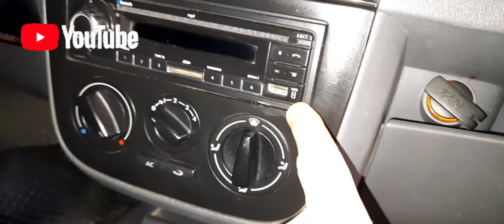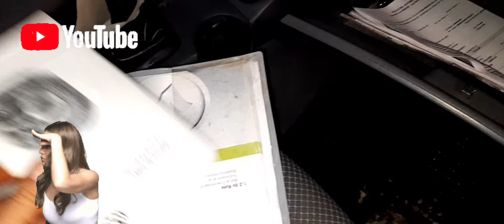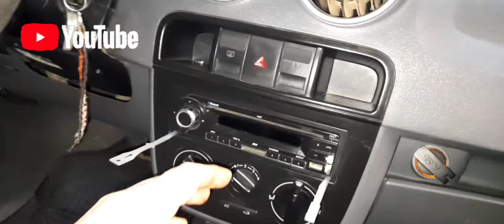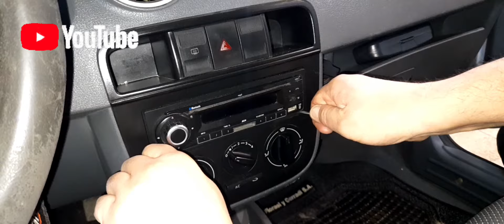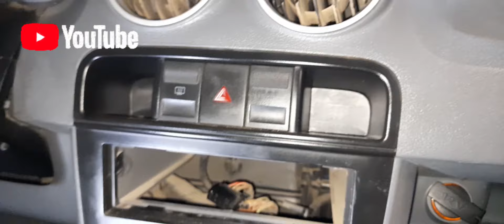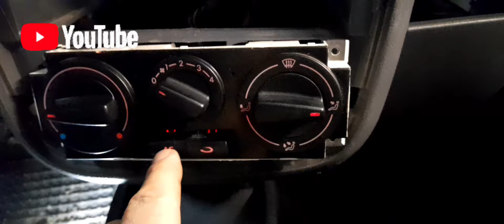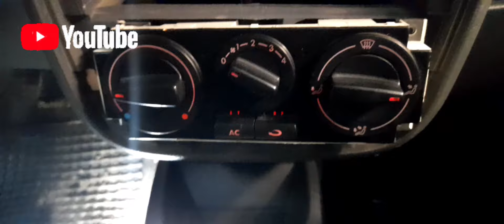Le cambio las luces del comando de calefacción al gol.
no te olvides de visitar mi canal secundario @TallereandoXArgentina